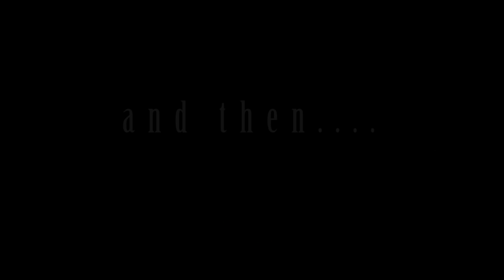selfie | Official Trailer | NIT Jamshedpur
Four guys dream to get rich overnight by kidnapping the daughter of a rich businessman . What follows is a series of unexpected comic incidents . Will these guys be able to get rich ? Will the girl be able to escape ? To find out what happens next , watch selfie at Ojass 2k18 on 17th March at NIT Jamshedpur .